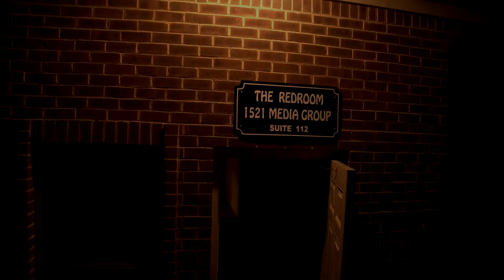THE REDROOM PRESENTS The Most Wanted Cypher EP1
THE REDROOM PRESENTS The Most Wanted Cypher EP. 1

SHOT AT THE RED ROOM IN VIRGINIA BEACH, VA 12/5/21